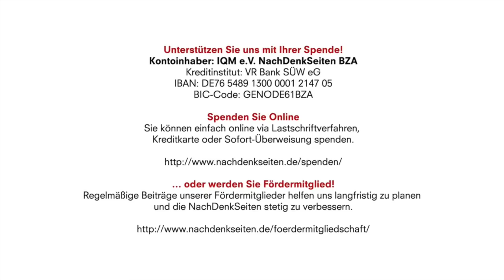Wolfgang Ischinger im Gespräch: „Der Westen ist in der Defensive“ | Florian Warweg | NDS-Podcast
Kontoinhaber: IQM e.V. NachDenkSeiten BZA
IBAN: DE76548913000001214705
BIC-Code: GENODE61BZA

Wolfgang Ischinger im Gespräch mit den NachDenkSeiten: „Der Westen ist in der Defensive“ | Florian Warweg | NachDenkSeiten-Podcast | 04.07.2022

Der frühere Chef der Münchner Sicherheitskonferenz (SiKo) und jetziger Vorsitzende des Stiftungsrates der Siko, Wolfgang Ischinger, traf sich am 1. Juli mit Journalisten, Wirtschaftsvertretern und Diplomaten zu einem Gespräch über die Lage in der Ukraine sowie die Gipfeldiplomatie der letzten Wochen. Die NachDenkSeiten waren dabei, fragten nach und dokumentieren für unsere Leser das aufschlussreiche Gespräch. Von Florian Warweg.

Artikel veröffentlicht am: 04. Juli 2022 um 14:36
Autor: Florian Warweg
Sprecherin: Ala Goldbrunner
Titelbild: Florian Warweg